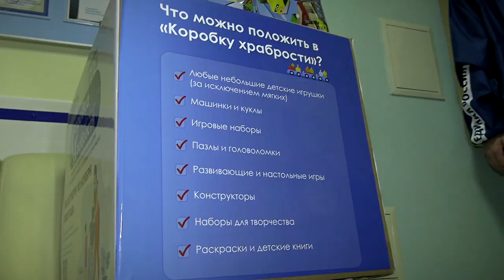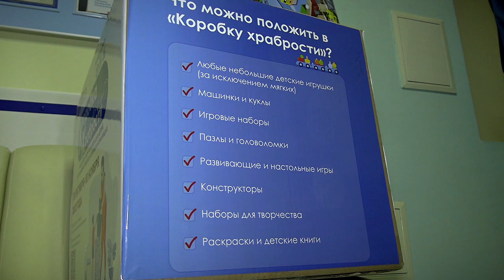Депутаты Тверской городской Думы собрали «Коробку храбрости» для пациентов детской больницы